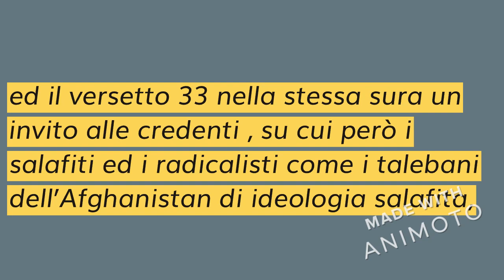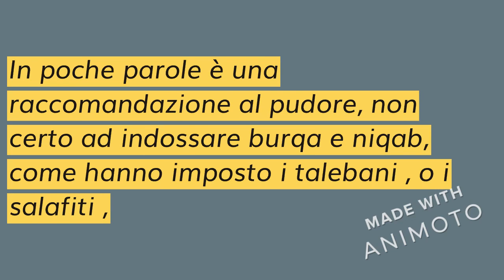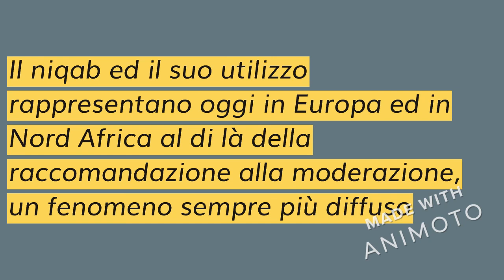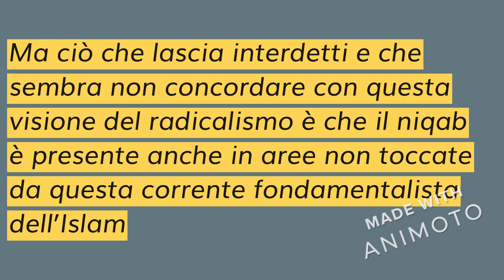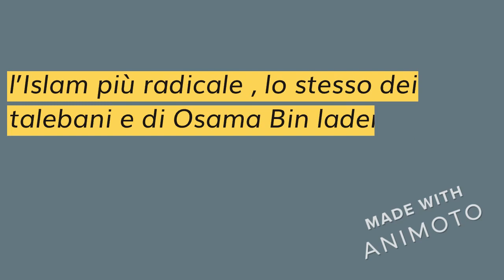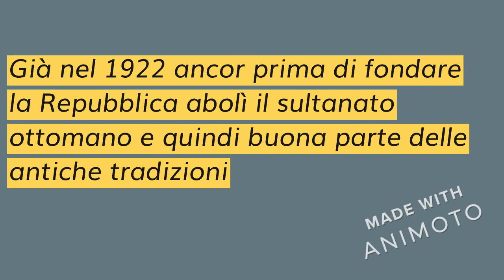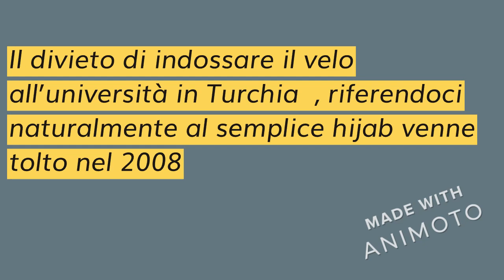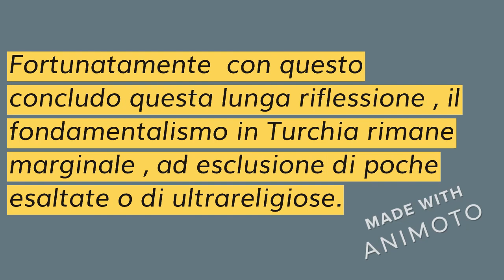IL NIQAB IN OCCIDENTE ED IN TURCHIA, UN TRISTE FENOMENO : FONDAMENTALISMO IN ESPANSIONE